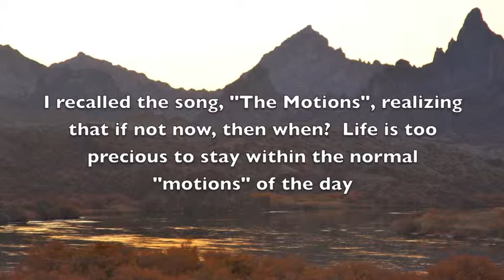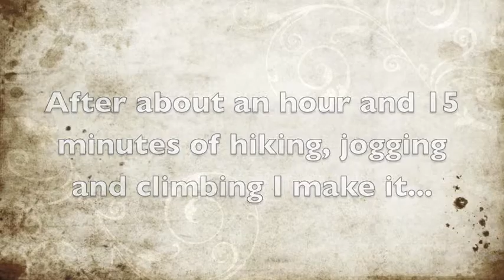Hiking to Needles Mountains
Story of Early Morning hike to Needles Mountains